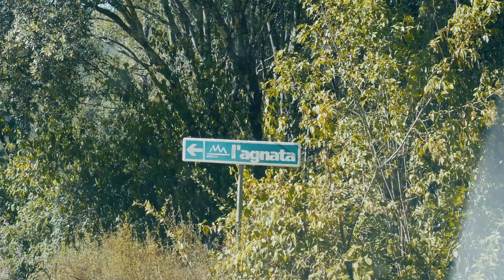TiJ 2023 | Day by Day | 9 August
Malika Ayane,  Tribal Need, Fabio Lovino and Andrea Rotili hosted by Time In Jazz 2023.